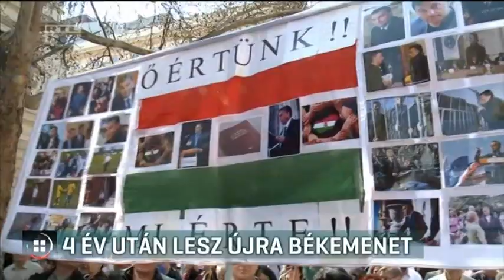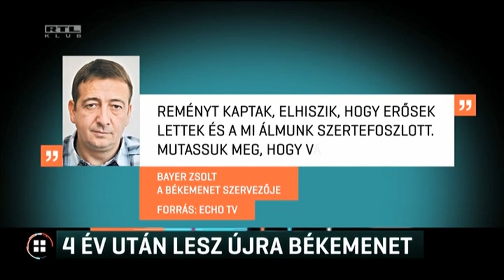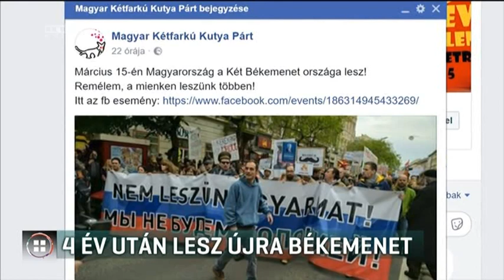Csaknem négy év után újra lesz Békemenet 18-02-27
Csaknem négy év után újra lesz Békemenet - ezt Bayer Zsolt, a rendezvény egyik szervezője jelentette be az ECHO tévében. Ezt azzal indokolta, hogy az ellenzék győzelmét hozó hódmezővásárhelyi polgármester-választás után meg kell mutatni, hogy mennyien támogatják a kormányt. A tömegtüntetést március 15-re hívták össze. Az MSZP-Párbeszéd szerint a Fidesz megijedt, hogy el fogja veszíteni az április választást.